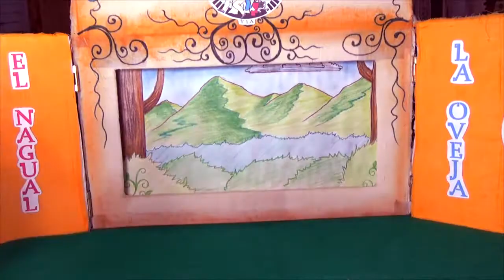De Cerca : Juegos tradicionales Mexicanos, El resorte y rondas de Juan Carlos Rodríguez López.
Entretenerse durante el Verano. En este caso la alternativa principal es el juego tradicional El resorte, el cual se explica con marionetas de hilo en una divertida historia, también se mencionan dos rondas tradicionales "Las Estatuas de Marfil" y "Lobo, lobo estás ahí", presentadas con marionetas de papel. Se busca mostrar a los niños los juegos tradicionales, para evitar que desaparezcan e incentivar su practica, así como fomentar la convivencia familiar, en especial ahora que están en confinamiento en sus hogares.

Proyecto seleccionado en la tercera emisión de la convocatoria De Cerca: Escena para Llevar del Instituto Estatal de la Cultura (2020).